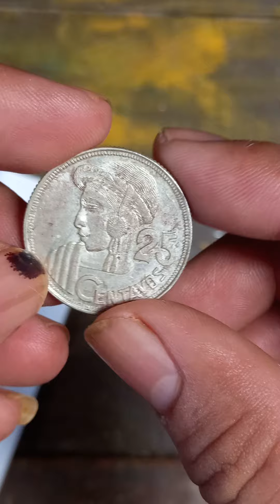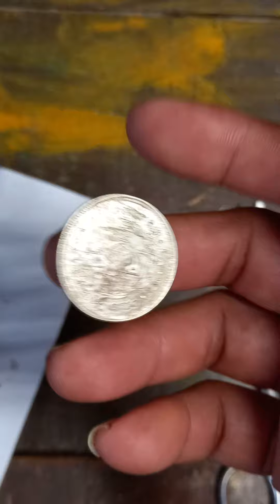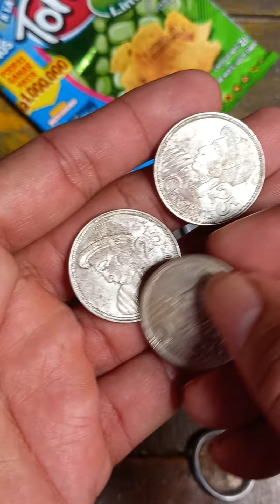25 Centavos Guatemala - 1950 Moneda escasa de Guatemala.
Hay varias monedas de Guatemala que son escasas, y entre ellas, aqui te dejo estas.